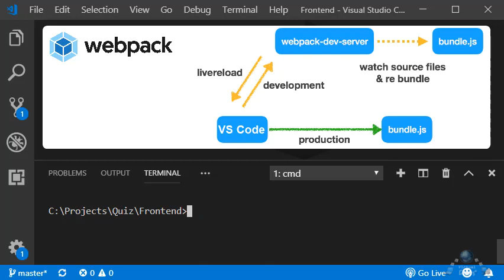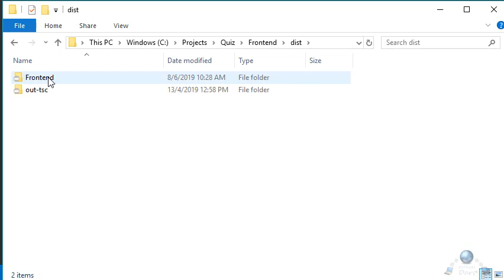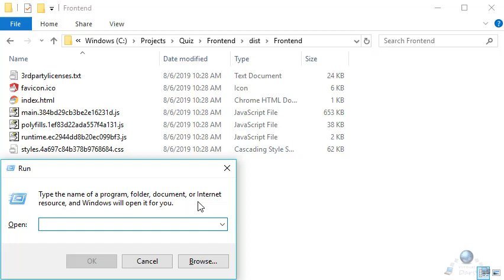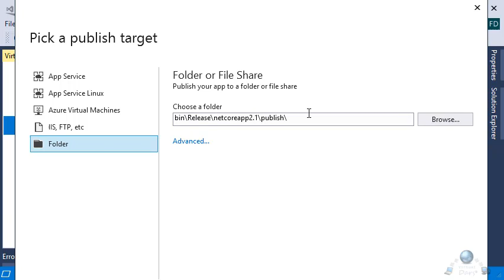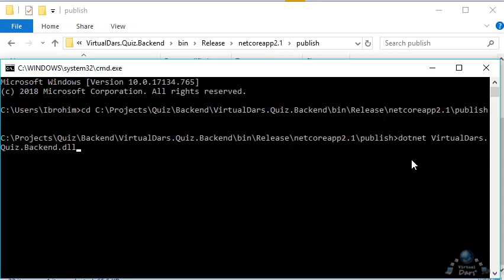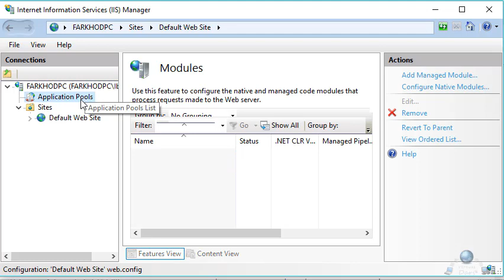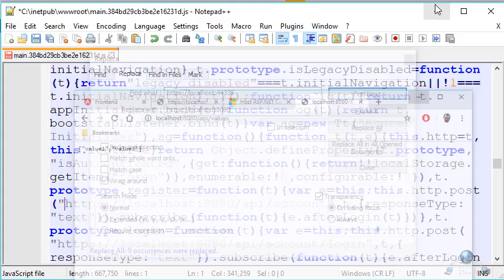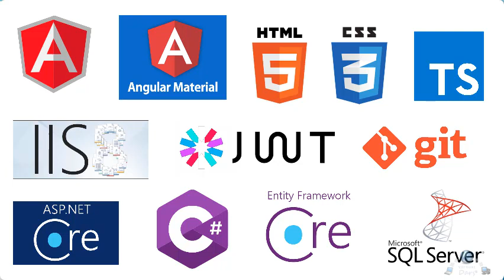Full stack dasturchi. 33-Dars. Loyihamizdan "release" olib, uni IISga "deploy" qilamiz.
Bugungi darsimizda frontend va backend loyihalarimizdan release olib, ularni IIS ga deploy qilishni ko'rib chiqamiz.